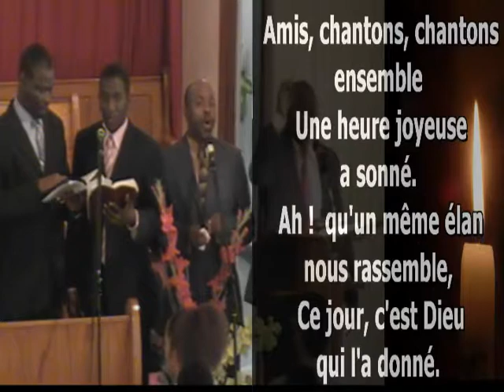Anne-Noé J. Belot - Où est ton trésor? (24 août 2013)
Anne-Noé J. Belot - Où est ton trésor? (24 août 20103)